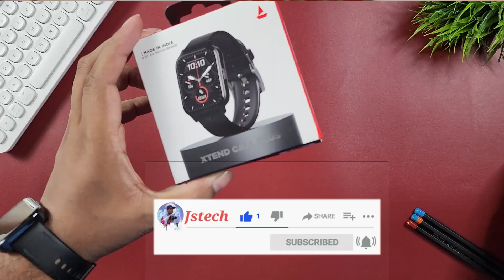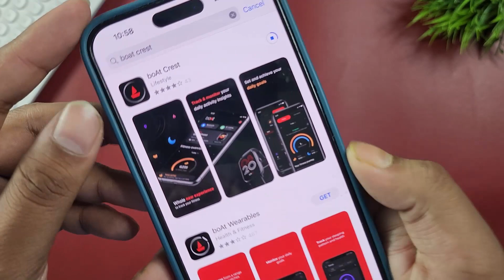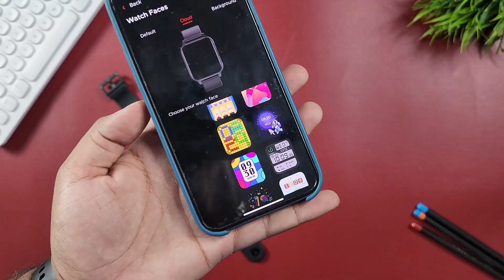Boat xtend call plus smart watch unboxing || Best smartwatch under 2000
boAt xtend call plus smartwatch unboxing || Best smartwatch under 2000 with ENx.  boat latest smartwatch under 2000 rupees is here with calling function and this has enx technology which mean AI noise cancellation for call mean better calling under 2000 rupees. This is the best smartwatch under 2000 rupees for calling.

boat xtend call plus